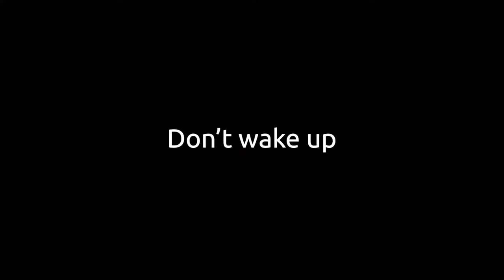Resolutiion - Game Trailer - Nintendo Switch | AWB6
■ Support Us!